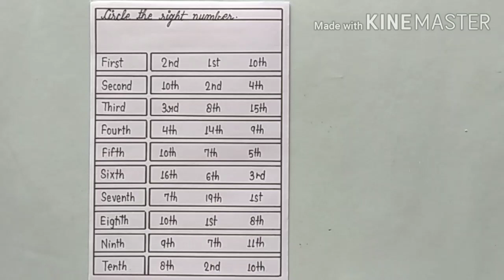Maths Worksheets For UKG | Ordinal Numbers - Maths Worksheets